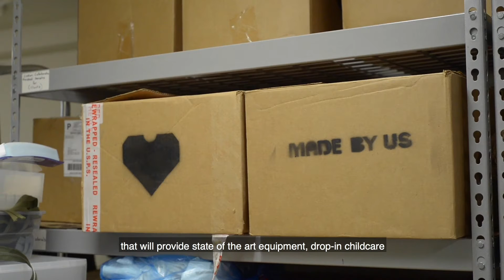Custom Collaborative: ReDesigining Our Future - Building Women-Owned Businesses in Fashion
Video Application for the Racial Equity 2030 Grant